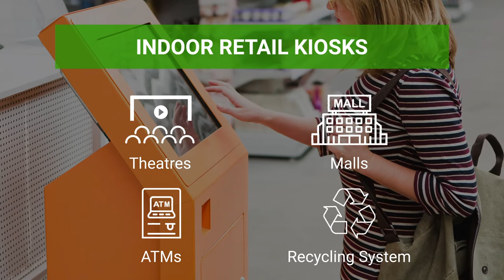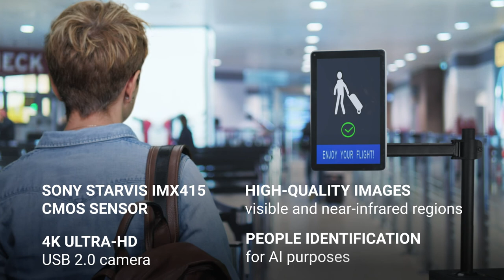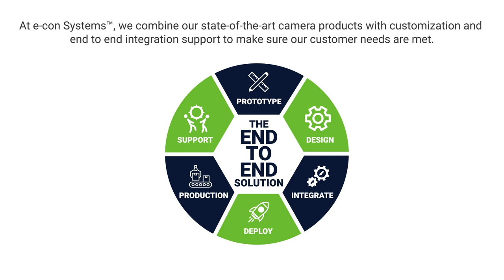Camera for Retail Kiosk & Access Control Systems | e-con Systems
e-CAM82_USB would be a perfect fit for Retail Kiosk & Access Control Systems. e-CAM82_USB is a SONY STARVIS™ IMX415 low light 4K USB Camera with an inbuilt ISP.

This fixed focus Plug-and-Play camera (UVC compliant) is fine-tuned for achieving excellent image quality under various lighting conditions including near darkness from IMX415 sensor with in-built Image signal processor (ISP).

Targeted Applications: Kiosks, Access Control, Telepresence Robots, Document Reader, Shelf Monitoring

▬ Related products ▬

e-CAM83_CUMI415_MOD - 8MP SONY STARVIS™ IMX415 Ultra-lowlight MIPI CSI-2 camera module

e-CAM80_CUNX - 8MP SONY STARVIS™ IMX415 camera for NVIDIA® Jetson Xavier™ NX/NVIDIA® Jetson Nano Development Kit

e-CAM83_USB - 4K Microsoft Teams compliant USB Camera with High Dynamic Range and dual stream support

USB 2.0 Cameras

▬ Related blogs  ▬

4 major factors that determine the low light performance of a camera

How embedded vision enables smart signages to drive memorable retail experiences

00:00​ Intro
00:32​ How e-CAM82_USB fit for Retail Kiosks & Access Control Systems
01:54​ Buy Now/Customization services & End-to-end Integration support

 ▬ Camera Selector ▬

Use e-con Systems’ camera selector to find the perfect camera across its complete range of USB, MIPI CSI-2 & GMSL cameras. You could also find cameras by application not just in medical, but in industrial and retail markets as well.